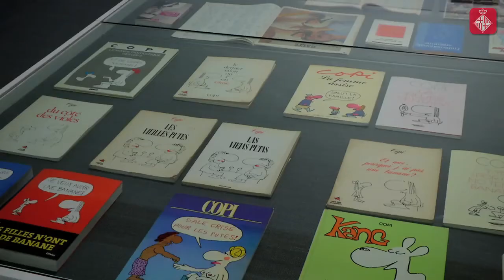La Virreina Centre de la Imatge comença una nova etapa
Sota la direcció de Valentín Roma, el tret de sortida d’aquest nou plantejament seran una exposició sobre el cineasta marxista Alexander Kluge i una mostra sobre l’il·lustrador argentí Copi. Més informació